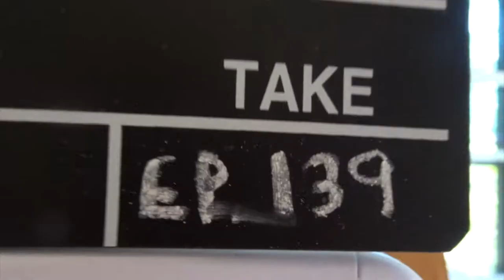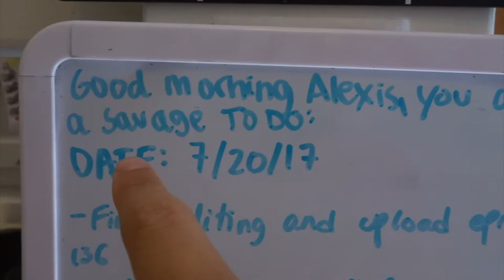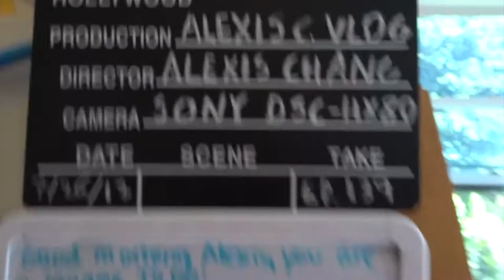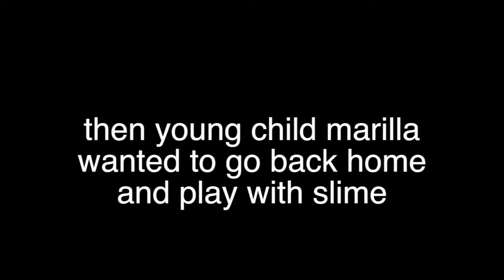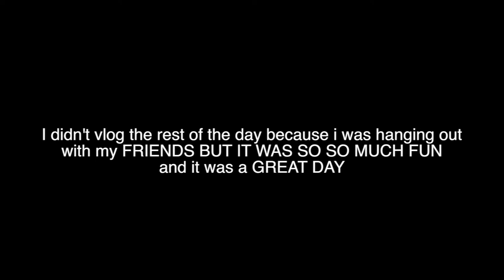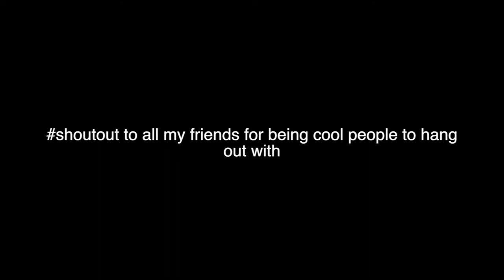hAnGinG WITH MY FRIENDS AND MY DOG ATE ALL THE GUACAMOLE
SORRY FOR UPLOADING ALL THESE VLOGS SO LATE WE JUST GOT BACK FROM NOVA SCOTIA AND THE WIFI THERE WAS SO SO SLOW SO I COULDNT UPLOAD thanks for understanding

TODAY WAS A SUPER FUN DAY i threw a party and my friends were there it was SO MUCH FUN

Thank you for taking the time out of your day to watch my videos when you could be eating or running outside or doing homework or something !

TALIA'S SLIME SHOP ON ETSY

My Camera Gear:
Main Vlogging Camera
The OG vlogging camera
Extra Batteries for the GoPro (Hero 5)
Extra Batteries for the Sony hx80
MY FAVORITE tripod for the vlogs
Bendy tripod that Chloe broke but I still use
You need these for the tripods if you use a gopro
Drone (that is back!!!111!)

IF YOU READ THIS FAR COMMENT "CHANGSTER"